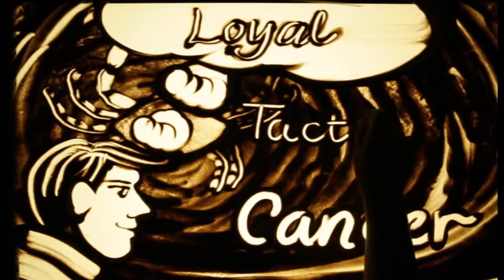TP MR 89 D2